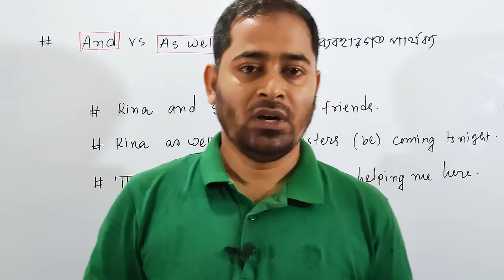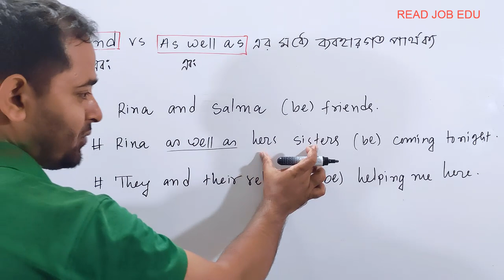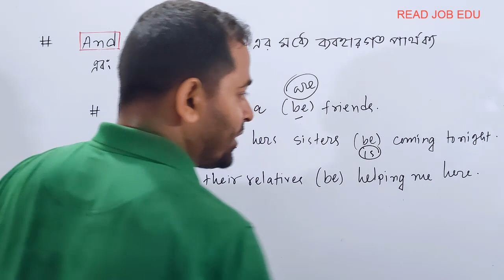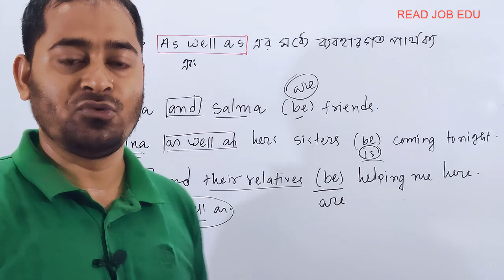And এবং As well as এর মধ্যে মূল পার্থক্য। [The fundamental difference between And vs As well as]